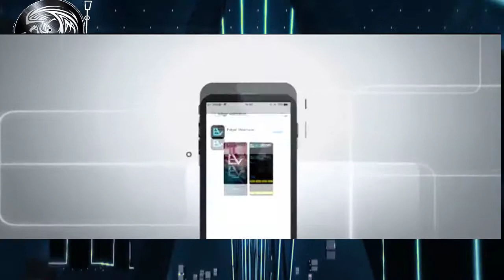MEXICO-DJ EDGAR VELAZQUEZ 2019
VIDEO Y MUSICA SIN FINES DE LUCRO  A POYANDO AL TA LENTO MEXICANO

Supermodel (Instrumental Mix)
Artista
Edson Pride
Álbum
Make Your Mashup, Vol. 1
Con licencia para YouTube de
Believe Music (en representación de EPride Music Digital)
Canción
Silence (Radio Mix)
Artista
Hi_Tack
Álbum
100 TUBES ETE 2008
WMG (en representación de Warner Strategic Marketing France); LatinAutor, Saregama Publishing, ARESA, BMI - Broadcast Music Inc., UBEM, Kobalt Music Publishing, BMG Rights Management, Sony ATV Publishing, LatinAutor - SonyATV, SOLAR Music Rights Management, LatinAutor - PeerMusic y 15 sociedades de derechos musicales
Canción
Thick Skin (Rob Phillips Remix)
Artista
Sagi Kariv, Tommer Mizrahi
Álbum
Thick Skin (Remixes)
dig dis (en representación de Queen House Music)